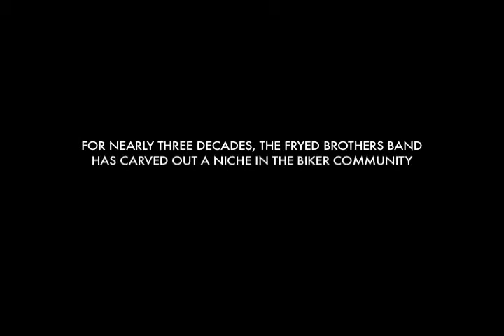I Ride: The Movie Trailer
I Ride: The Fryed Brothers Band documentary about the biker community and lifestyle.
Starring: The Fryed Brothers, Willie Nelson, Sonny Barger, Pat Simmons, Charlie Brechtel and more.